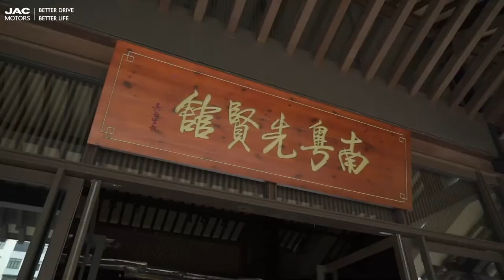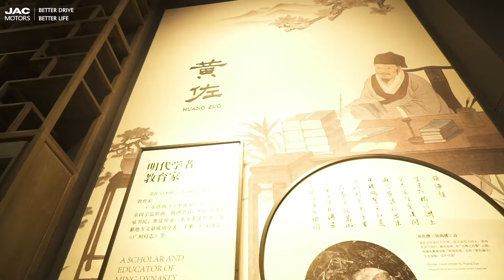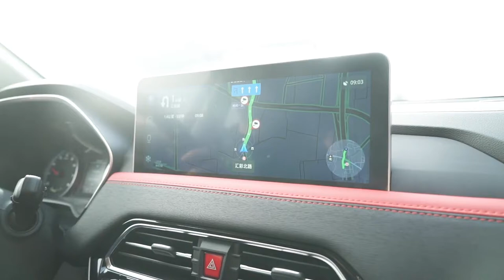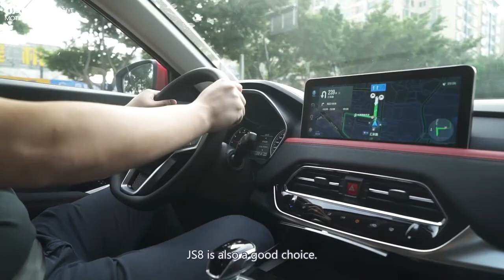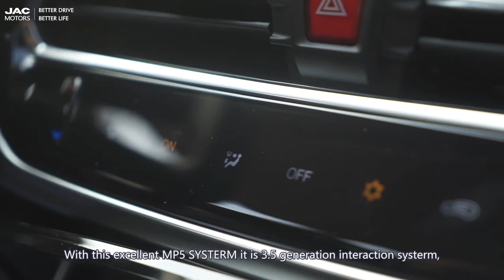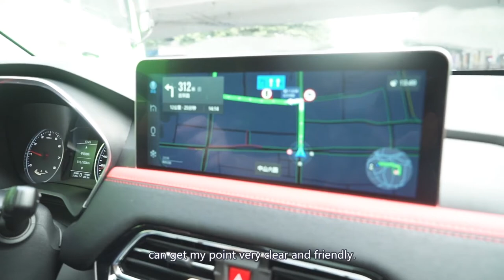Follow JAC to Feel Guangzhou